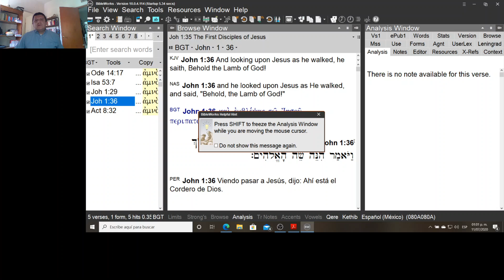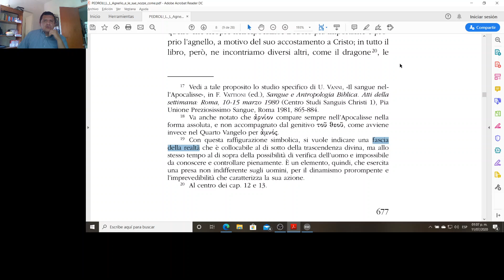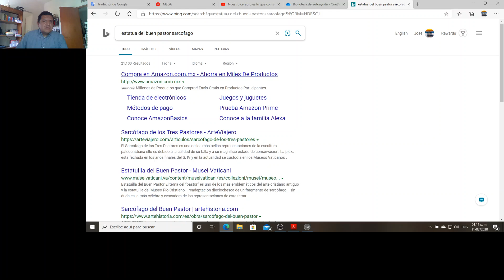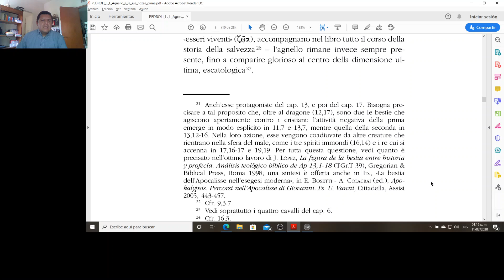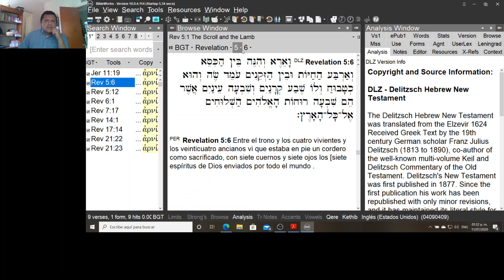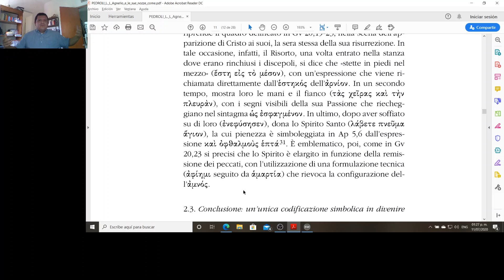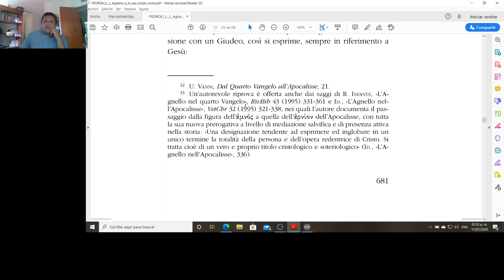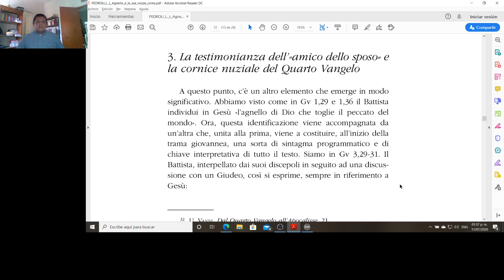Las Bodas del Cordero. Clase #7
Pbro. José Estrada Hernández. Director del Instituto Bíblico Católico de Guadalajara, Vicario Parroquial.